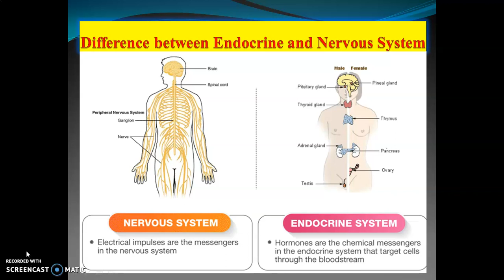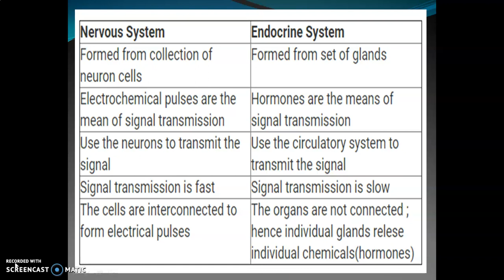What is the Difference between Nervous System and Endocrine System